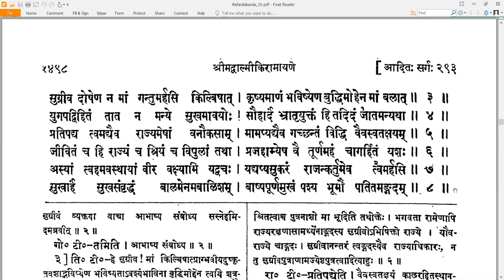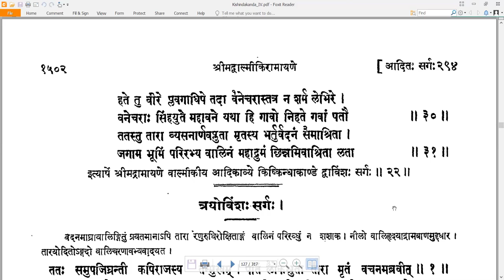22 Valmiki RamayaNam - वाल्मीकि रामायणम् - KishkindhAkAndam किष्किन्धाकाण्डम् Sarga 22 सर्गः २२